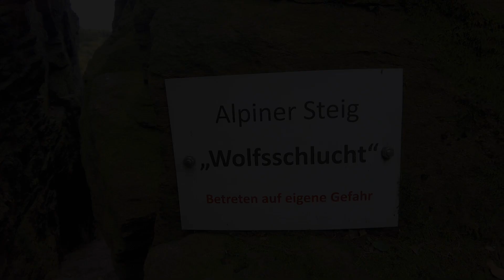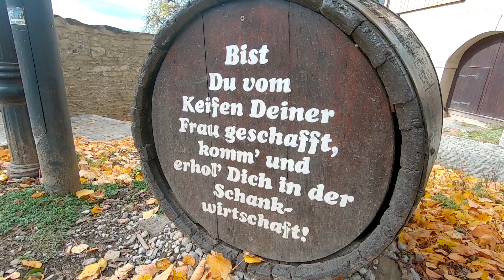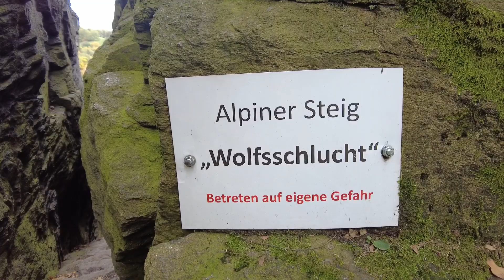Zwiegespräche 1186 (64 - 2022): HANDLUNGEN in Wolkenstein